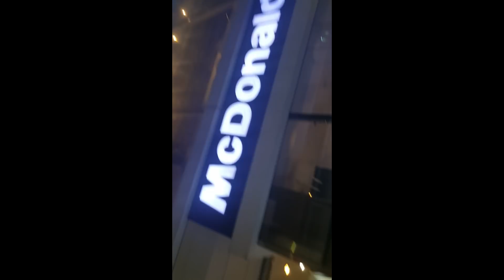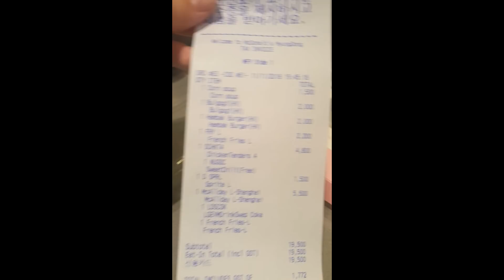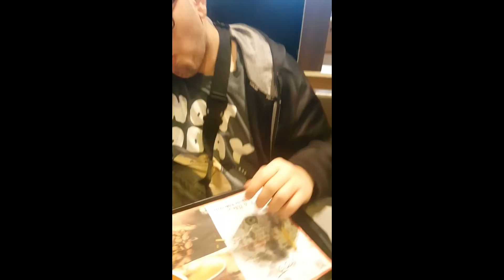TRYING FAST FOOD IN SOUTH KOREA PART 1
Trying fast food in Seoul South Korea

Do you have this kind of menu in your country?